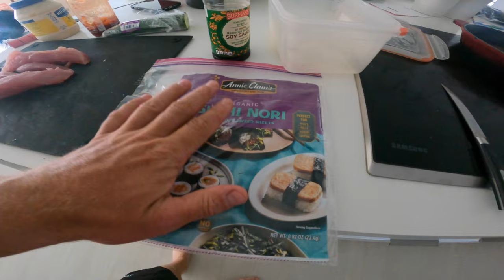Shark Attacks my Tuna | Catch N Cook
In this episode we head offshore to catch mahi mahi! Finding shorts everywhere I decided to head back to the reef to do some deep dropping with my banax 1000. The vermillion snapper bite was on fire until tuna started busting at the surface! Throwing out that buck tail jig i was able to land a few from the sharks!

Finished the day off with a sushi roll catch clean cook!

BEST MAHI RUN & GUN LURE
1oz bucktail jigs

Gas Cans
VPX Gas Cans

CHUM Maker
Sun Joe Chipper
Menhaden Oil
Tropical Feed

Rods- Esky Rods Key West
Reels- Penn Slammer
Braid- Diamond Braid
Leader- Flourocarbon
Hooks- Mustad
Boat- Conch 30
Twin Mercury Verado 300 V8
Gillz Gear
1oz bucktail jigs

Camera
GoPro Hero 9
GoPrro chest strap
GoPrro Jaws stick